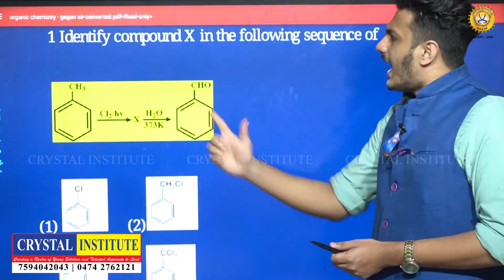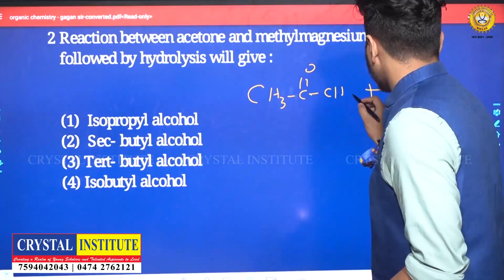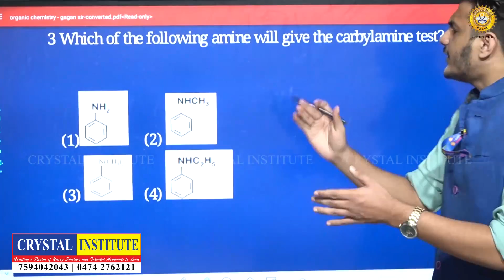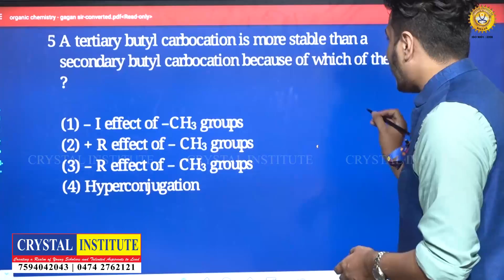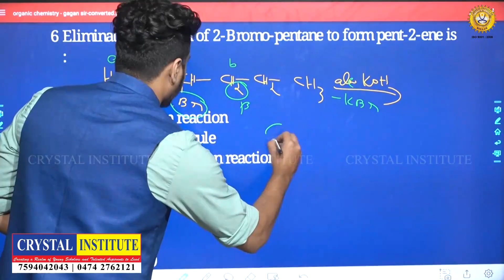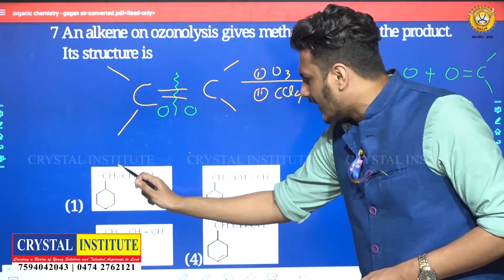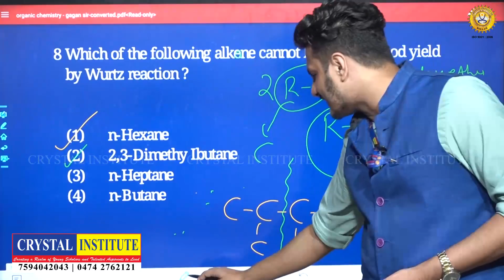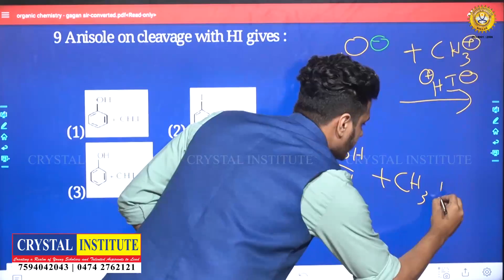NEET CHEMISTRY-PREVIOUS YEAR QUESTION DISCUSSION- ORGANIC CHEMISTRY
NEET CHEMISTRY-
PREVIOUS YEAR QUESTION FROM ORGANIC CHEMISTRY
DISCUSSING THE CONCEPTS

Definitely will worth for students preparing for NEET..

Expect these question patterns in the upcoming NEET Exam